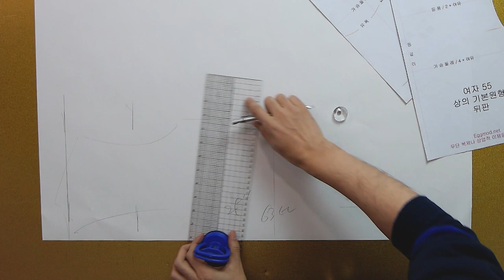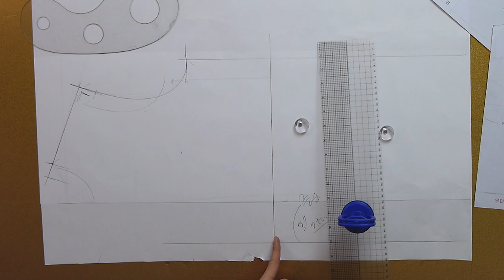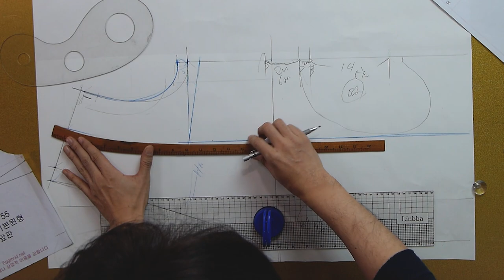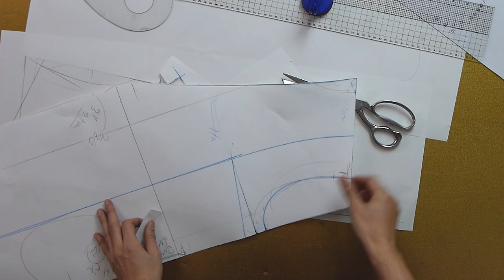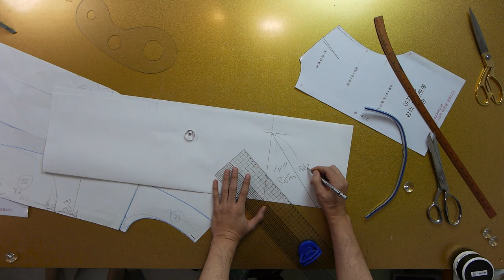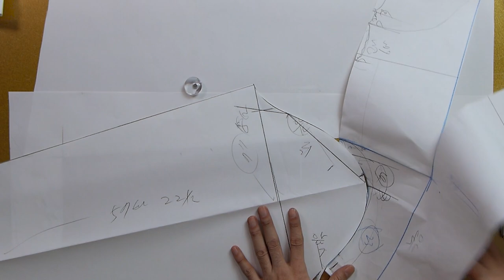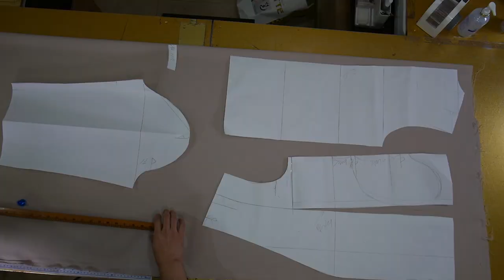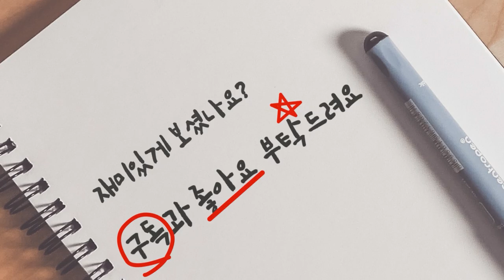[옷만들기의정석 84화 _ ★★이번주 무료패턴 ★★ / 자켓만들기 어렵다고 생각하는 분들이 꼭! 시청해야하는 영상 / 하이넥더블자켓만들기! ]